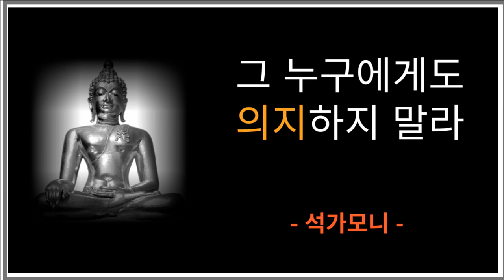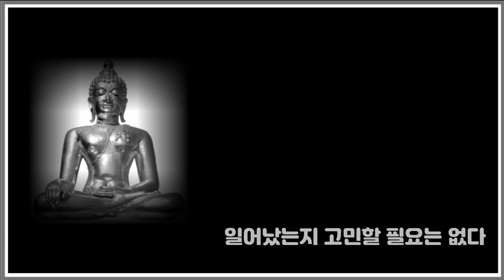석가모니 인생조언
불교의 창시자 석가모니 인생조언 입니다.